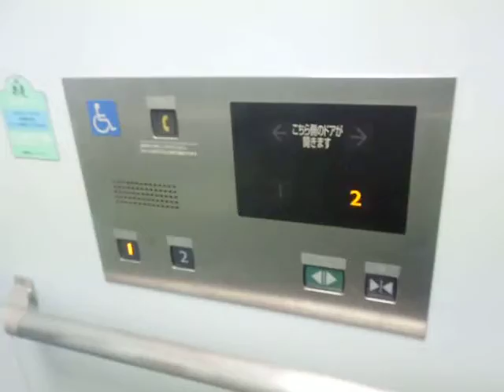備中高梁駅東西連絡道の東側エレベーターPart1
備中高梁駅東西連絡道の東側エレベーターです。西側の反対側にあります。西側と同じく、定員、積載などが書かれているシールがはがされています。

メーカー：三菱
設置台数：1基
アナウンス：あり
到着チャイム：なし
車椅子操作盤：あり
停止階：1,2
停止可能階：1,2
用途：乗用
定員：11名?
積載：750kg?
ドア：2枚片開きドア
設置年度：2004年